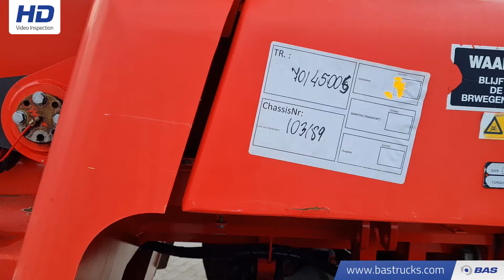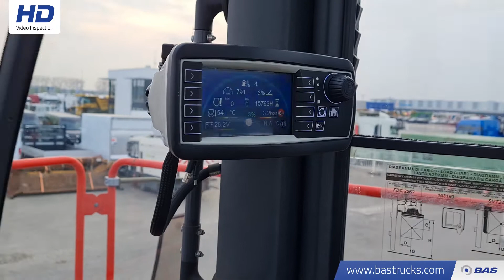70145005 Terex FDC25K7DB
Terex FDC25K7DB